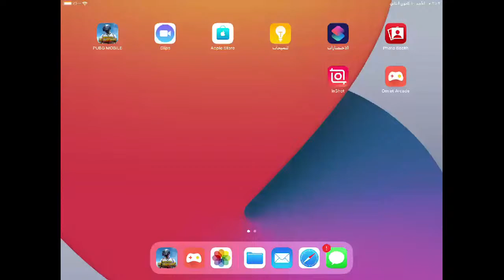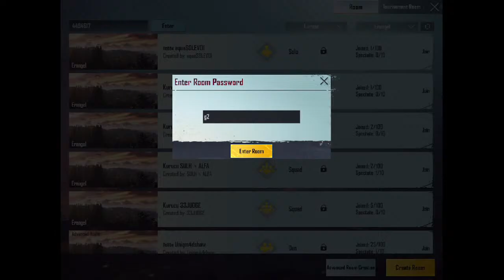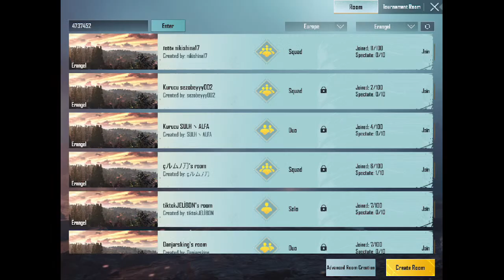Screm pling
EVENT$100dolar